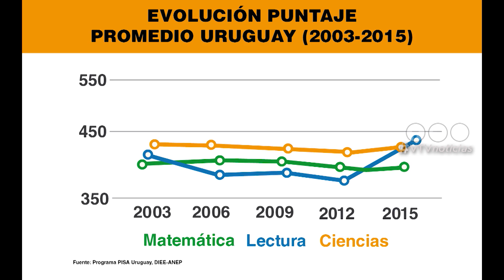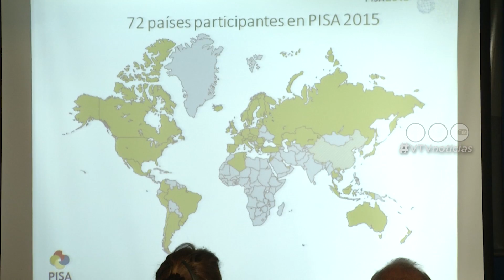URUGUAY MEJORÓ GUARISMOS EN PRUEBAS PISA 2015